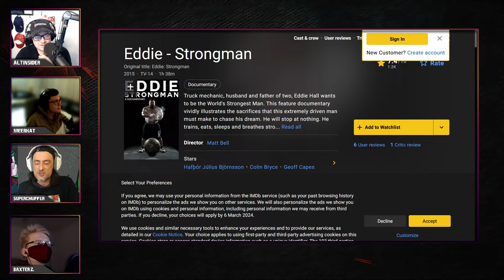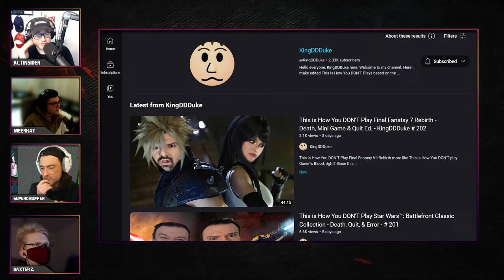The Group Think #86 - Role Playing Guy PART TWO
0:00 Start